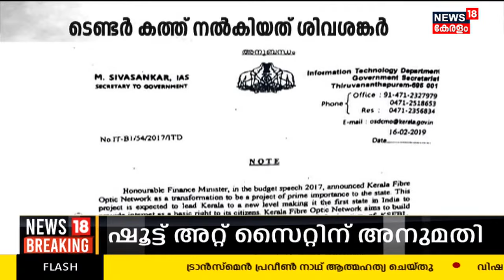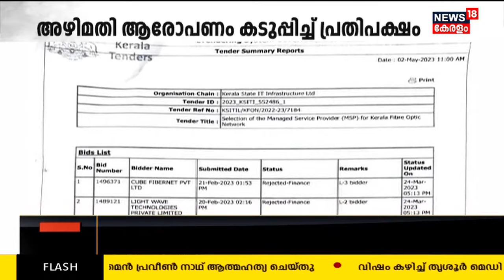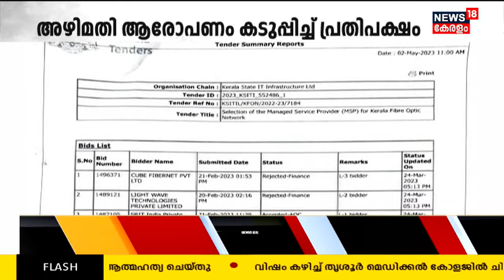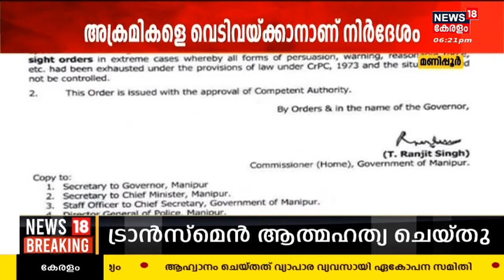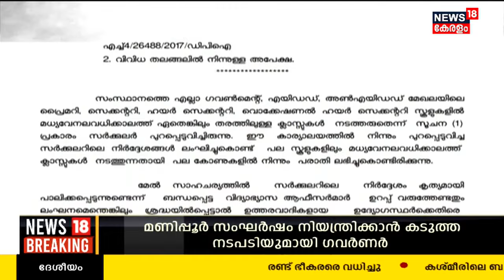Malayalam News @ 6 PM | ആറ് മണി വാർത്ത | Kerala News Bulletin | 4th May 2023